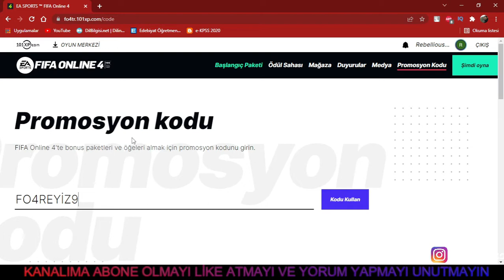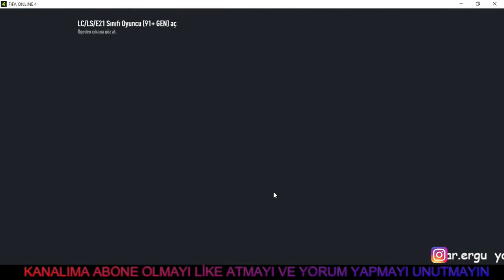PROMOSYON KODU / +94 MULTİ PAKET / PAKET AÇILIMI / FİFA ONLİNE 4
Sınırlı süre için gelen promosyon kodu videosuyla sizinleyim iyi seyirler
YAŞAR ERGÜ KİMDİR:
1997 DOOĞUMLU 2.5 YAŞINDA YÜKSEK ATEŞ SONUCU CP (SERABLAL PALSİ) (HALK ARASINDA BEYİN FELCİ) OLUP ENGELLİ KALMIŞ BUNA RAĞMEN HAYATTAN HİÇBİR ZAMAN UMUDUNU KESMEYEN OKULUNU OKUYAN FUTBOL VE ŞİİR AŞIĞI BİR GENÇTİR.

OYNATMA LİSTELERİ